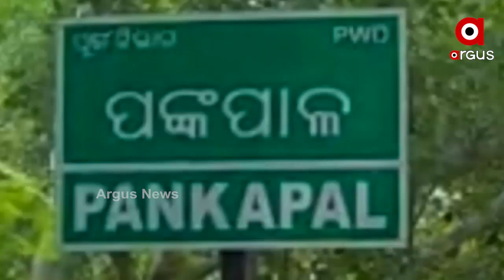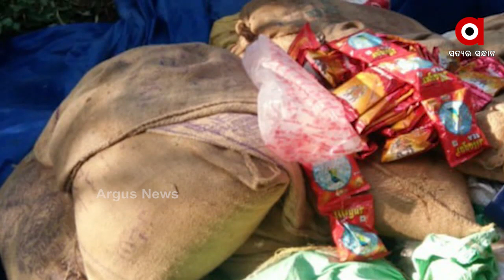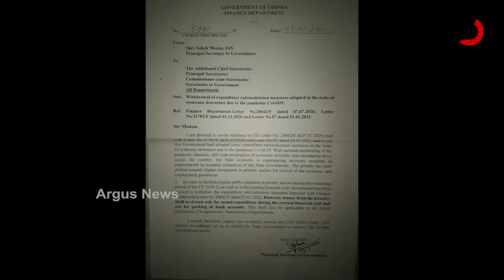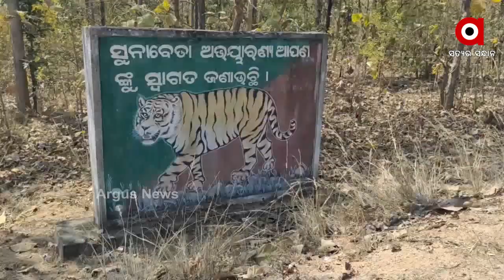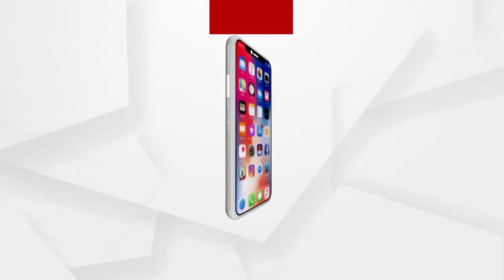Madhyana Khabar 1Pm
ମଣ୍ଡି ସମସ୍ୟାକୁ ନେଇ ହୁଲସ୍ତୁଲ ବିଧାନସଭା.
ଆନ୍ଦୋଳନରତ ANM ମାନଙ୍କୁ ଯୋଗ୍ୟତା ଭିତ୍ତିରେ ଦିଆଯିବ ନିଯୁକ୍ତି…
ବିଧାନସଭା ପ୍ରଶ୍ନକାଳରେ ବାଲି ତାତି...
କୋରୋନାକୁ ନେଇ ରାଜ୍ୟରେ ବଢିଲା ସତର୍କତା...
ସମସ୍ତ ଆର୍ଥିକ କଟକଣାକୁ ଉଠାଇଲେ ରାଜ୍ୟ ସରକାର
ବିଭିନ୍ନ ଦାବିରେ ଆଜି ବ୍ୟବସାୟୀ ସଂଘର ଭାରତ ବନ୍ଦ ଡାକରା...
ଭିଜିଲାନ୍ସ ହାତରେ ଧରାପଡ଼ିଲେ ଢେଙ୍କନାଳ ନିହଲପ୍ରସାଦ ଥାନା IIC…
ତତଲା ତାୱାରେ ଭୁବନେଶ୍ୱର.